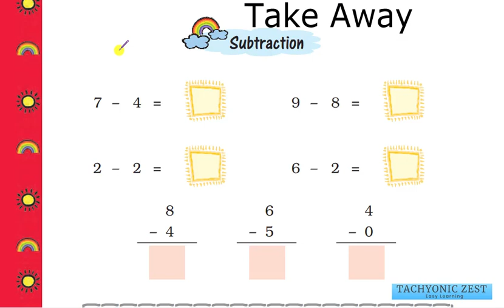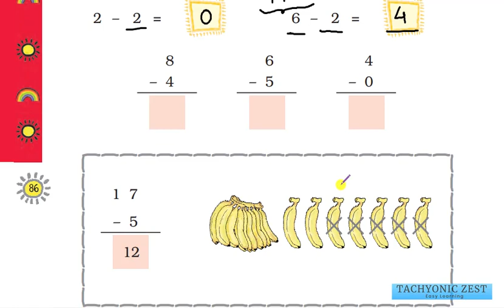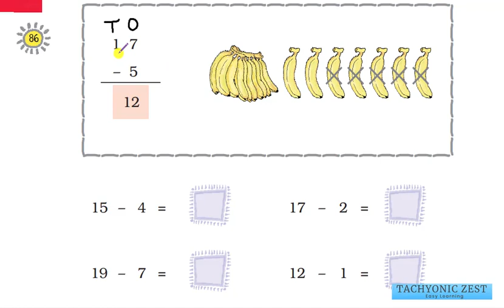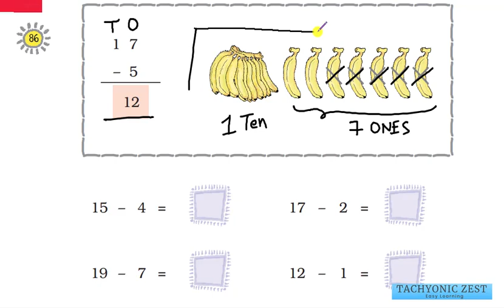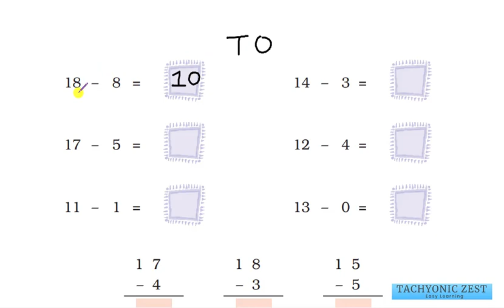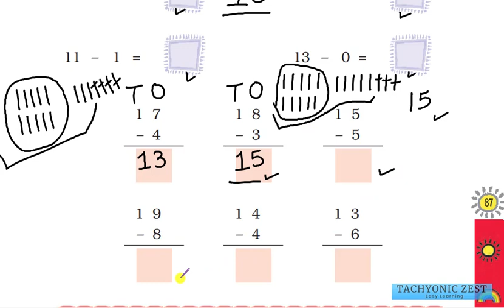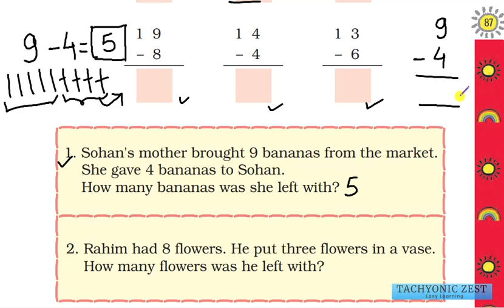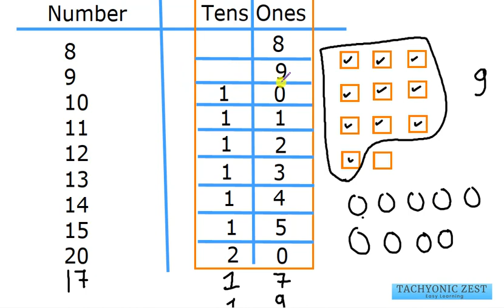Maths Magic Class 1 | Ch 5 - Part 5 | Subtraction of Numbers from 10 to 20 | Ones and Tens in Hindi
This chapter is made in multiple parts. Please read all the parts.

Contents of Part 5 :
Numbers from Ten to Twenty
Counting from 10 to 20
Subtraction of Numbers from 10 to 20
How to write numbers in the form of Ones and Tens
10 - TEN
11 - ELEVEN
12 - TWELVE
13 - THIRTEEN
14 - FOURTEEN
15 - FIFTEEN
16 - SIXTEEN
17 - SEVENTEEN
18 - EIGHTEEN
19 - NINETEEN
20 - TWENTY